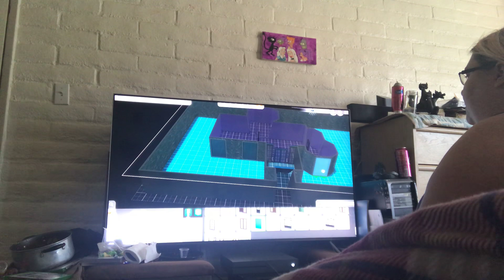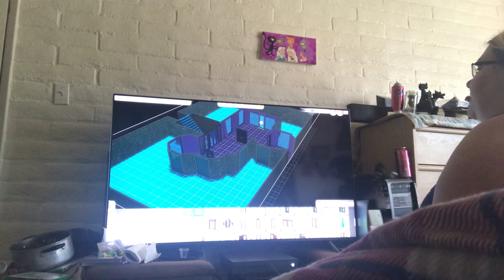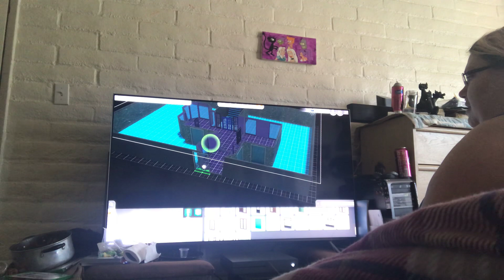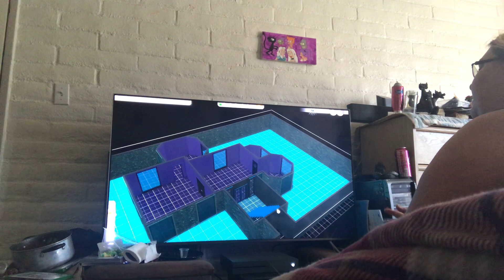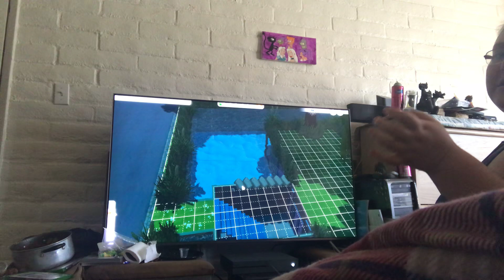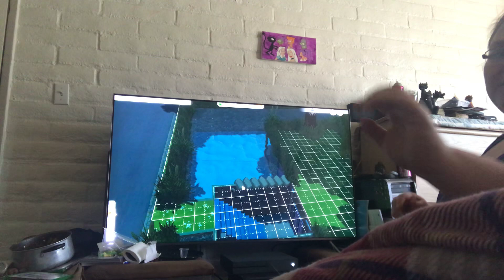Xbox 1 Sim’s 4 underwater house part 3